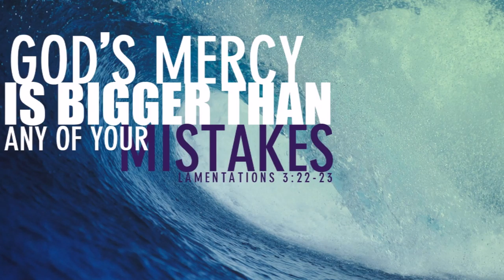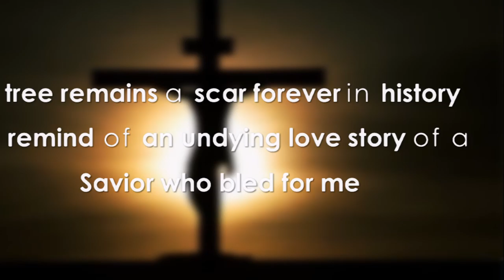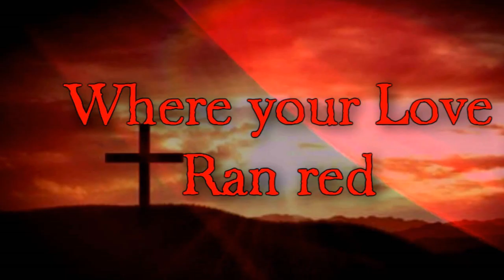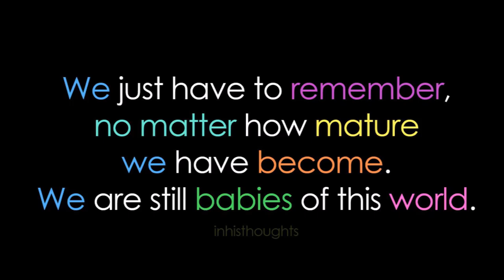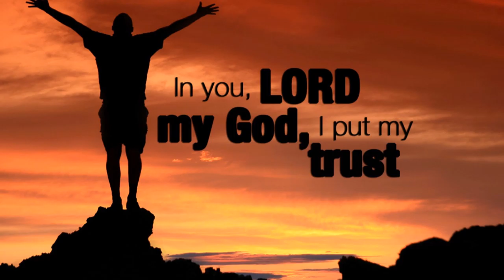My Trust in You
Trust in the Lord... Forever.